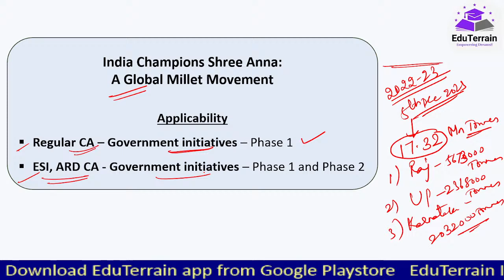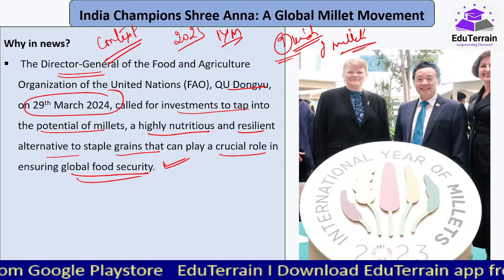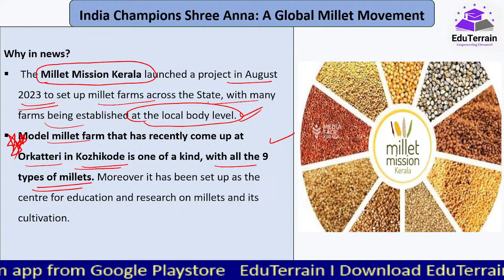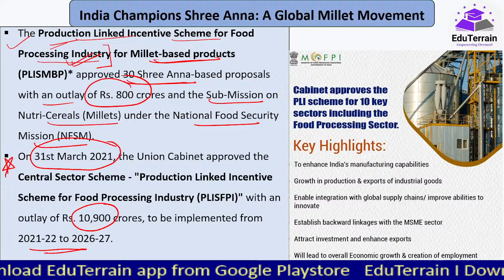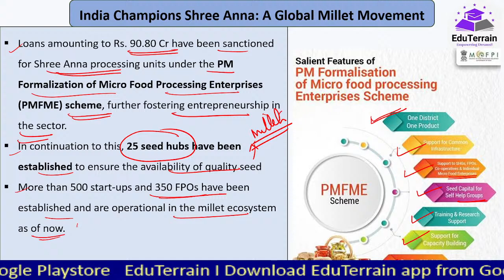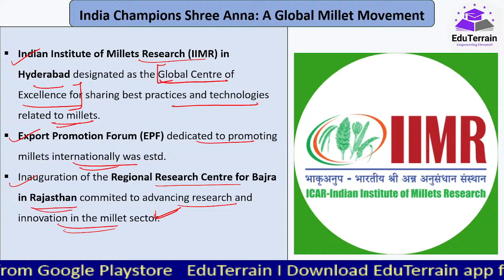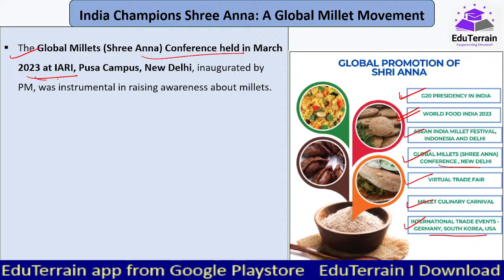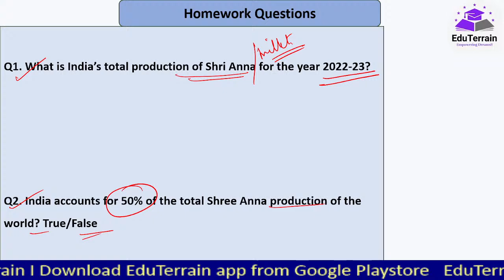India Champions Shree Anna: A Global Millet Movement I Important reports I NABARD Gr A/B | RBI Gr B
🌟 Welcome to EduTerrain Channel! 🌟

Unlock the secrets of success in NABARD Grade A, RBI Grade B, SEBI Grade A, and other competitive exams with our exclusive session on the India Champions Shree Anna: A Global Millet Movement – a pivotal topic in the exam.

🔍 Dive deep into the intricacies of the India Champions Shree Anna: A Global Millet Movement with EduTerrain's expert educators. We'll demystify its nuances, discuss its relevance to NABARD, RBI, SEBI, and AFO examinations, and equip you with the knowledge needed to excel in these competitive exams.

🚀 What's in store for you:

Comprehensive breakdown of the India Champions Shree Anna: A Global Millet Movement details.
Insights into how this report intertwines with the syllabi of NABARD Grade A, RBI Grade B, SEBI Grade A, and AFO.
Step-by-step guidance on eligibility criteria and application procedures.
Proven tips and strategies to seamlessly incorporate India Employment Report 2024 knowledge into your exam preparation.
Prepare to elevate your competitive exam readiness and solidify your grasp on government schemes. Join EduTerrain for this invaluable session, and let's conquer the road to success together! 📚💡 Annual Status of Education Report